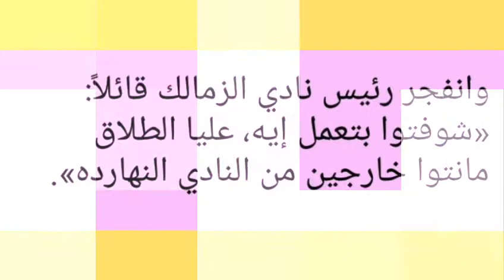أزمة مرتضى منصور مع سيدتي النادي النهري من «علبة السجائر إلى الحشيش»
Football, football american, football direct, football, first round, 2018, football today